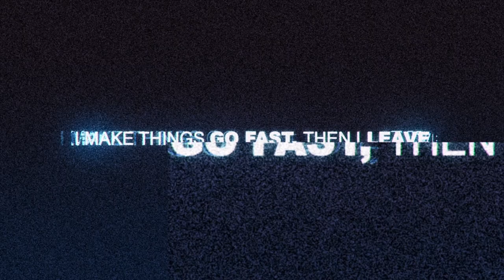Spontaneous Outrun - VanishNFS VS MatuszczaK69 / Need for Speed™ 2015ᴴᴰ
Multiplayer Mode:  Outrun
Opponents Names: MatuszczaK69 [Mazda MX5]
Car I Used:  Ferrari 458 Italia

Acura RSX-S
BMW M2
BMW M4
Ferrari F40
Ford Focus RS
Ford Mustang
Honda S2000
McLaren 570S
Mercedes-AMG GT
Scion FR-S
Toyota GT86
Volvo 242